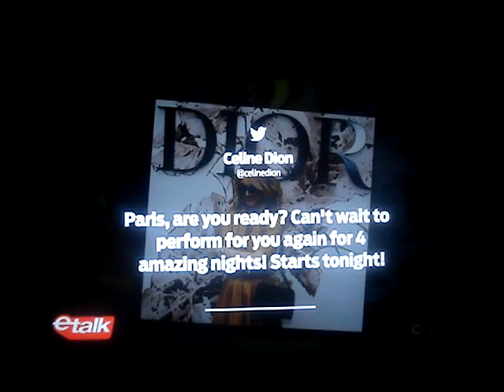Céline Dion-ETalk-4 Juillet 2017